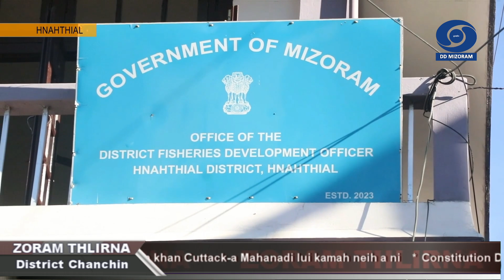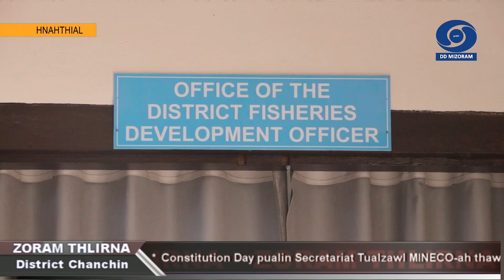DD News Mizoram | Zoram Thlirna | 28 November 2023 | 5 PM